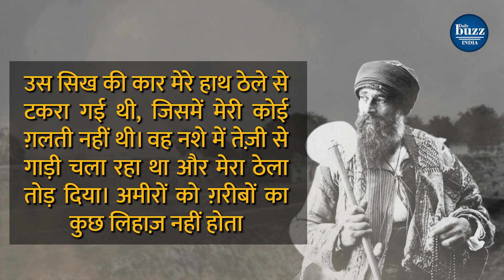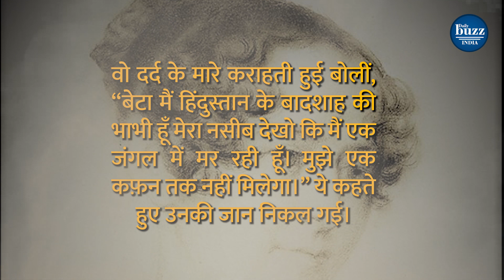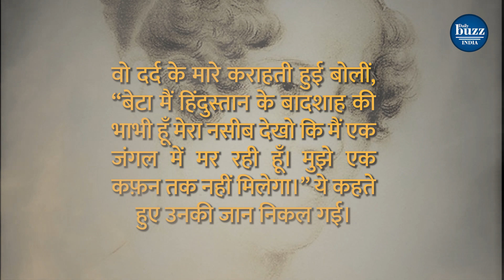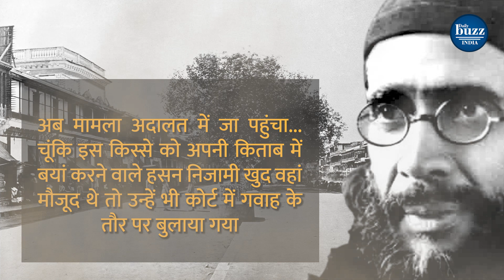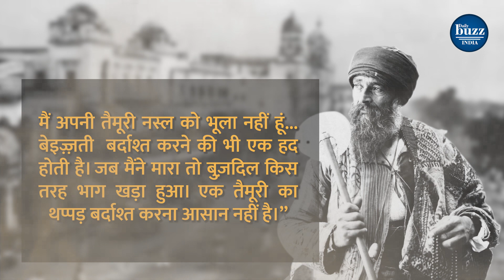Mughal History: जब मुग़ल शहजादे को चांदनी चौक में चलाना पड़ा ठेला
Mughal History: आखिरी मुगल बहादुर शाह जफर के पोते को लगी फकीर की बददुआ, मांगनी पड़ी भीख

ठेला चला रहा मुगल शाहजादा बोला- तैमूरी थप्‍पड़ बर्दाश्‍त करना आसान नहीं

'उस सिख की कार मेरे हाथठेले से टकरा गई थी, जिसमें मेरी कोई ग़लती नहीं थी। वह नशे में तेज़ी से गाड़ी चला रहा था और मेरा ठेला तोड़ दिया। अमीरों को ग़रीबों का कुछ लिहाज़ नहीं होता, लेकिन साठ साल पहले इस आदमी के बाप-दादा हमारे ग़ुलाम थे। पूरा हिंदुस्तान हमारा हुक्‍म मानता था। मैं अपनी तैमूरी नस्ल को भूला नहीं हूं... बेइज़्ज़ती बर्दाश्त करने की भी हद होती है। एक तैमूरी का थप्पड़ बर्दाश्त करना आसान नहीं है।”